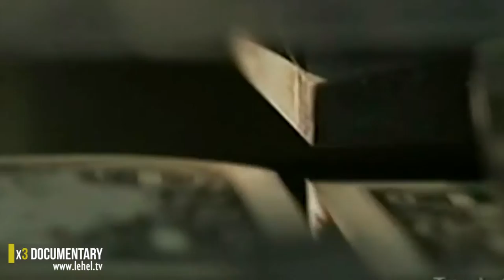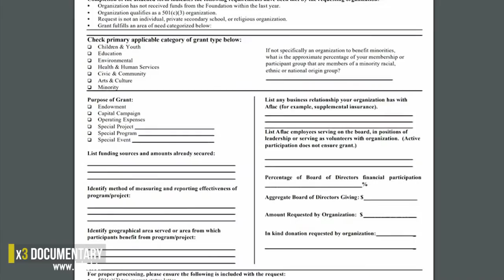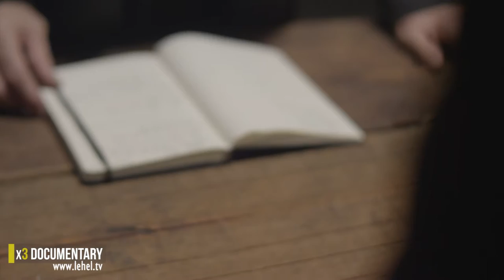X3 documentary Fraud in non profit organization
billions are stolen from non-profit organization every year. The data came from the Association of Certified Fraud Examiners, which found that “all organizations,” including nonprofits, “lose on average six percent of their revenue to fraud every year.” And it is ongoing...